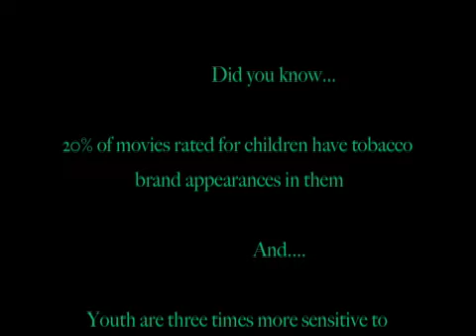The Flip Book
A flip book on tobacco and kids